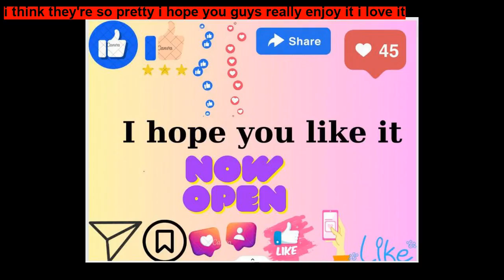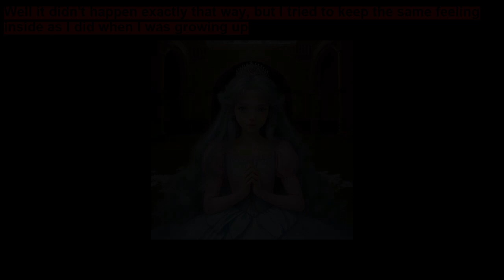Princess Polly ~ Short Stories for Kids